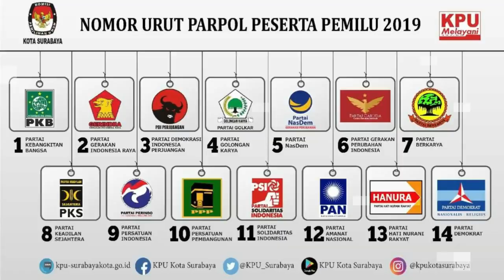VIRAL!! ANIES CAPRES PALING 'DIGOSIPIN' RAKYAT !